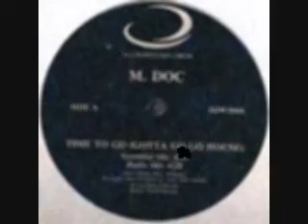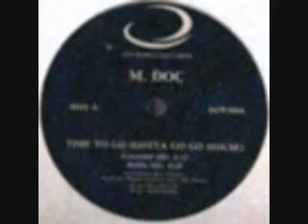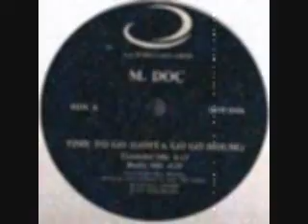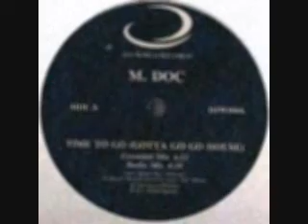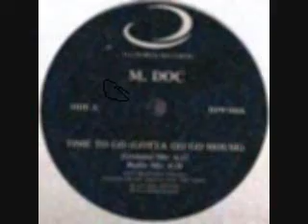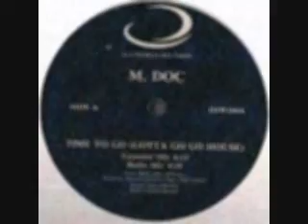M Doc - Time To GO (Gotta Go House) 1988 DJ World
Steve Silk Hurley and M DOC droppin Hip HOp on House Beats